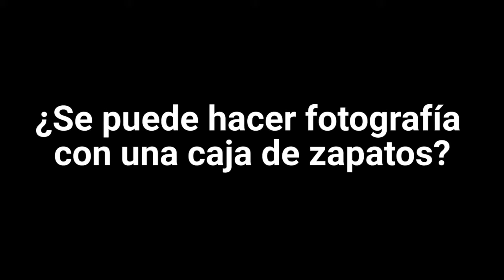¿Cómo sacar una foto con una caja de zapatos?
Una caja de zapatos con un agujero, un papel fotosensible y algunos químicos son suficientes para poder sacar una foto.